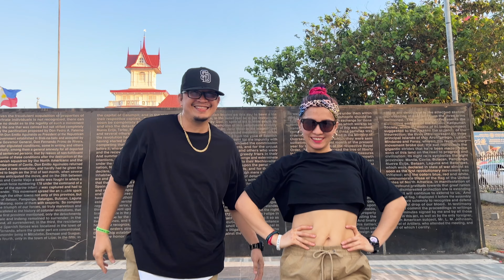SELOS NA YAN FRIEND ( Shaira ) Dj Tongzkie Remix l Dance Workout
Check this out guys! New dance moves for you! You will surely love ! Let’s dance !

Selos na Yan Friend by : Shaira

Credits to Dj Tongzkie for this Amazing Remix ! Thank you po Lodi !

Dance Choreography by: J&A Dance workout